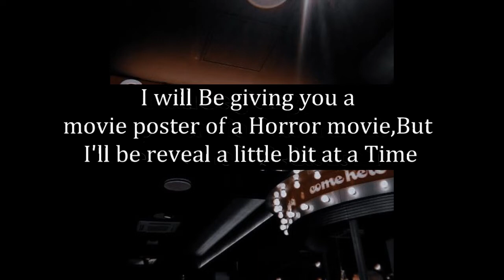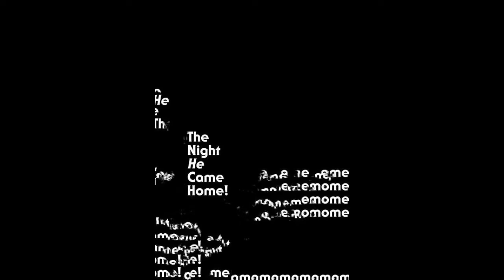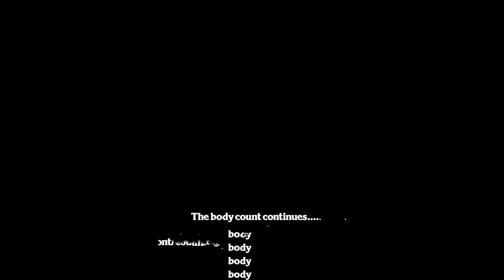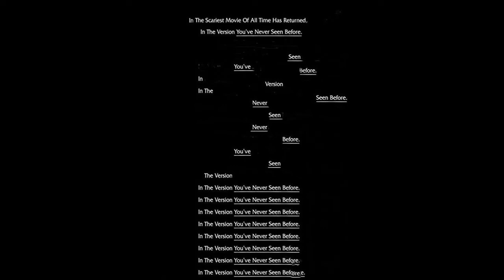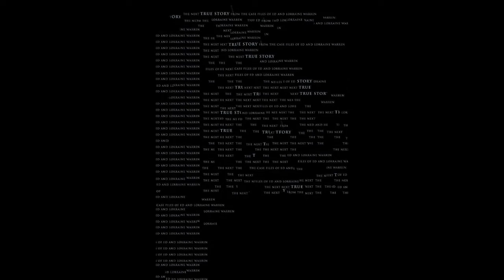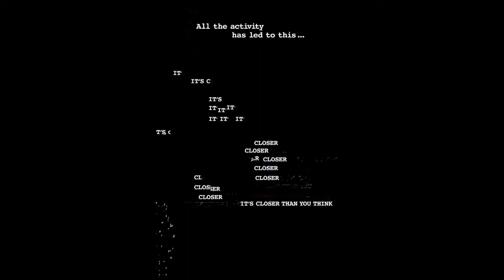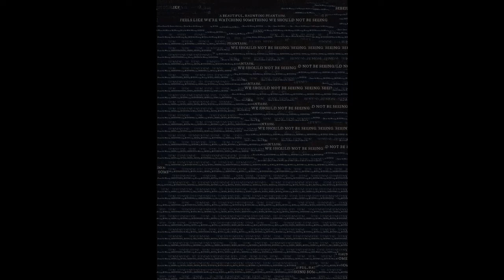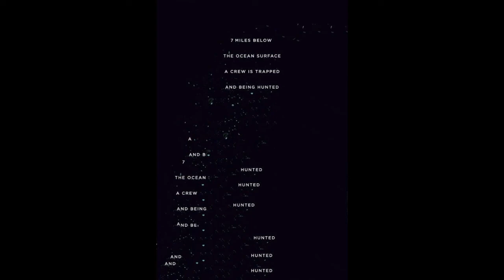Guess That Horror Movie poster